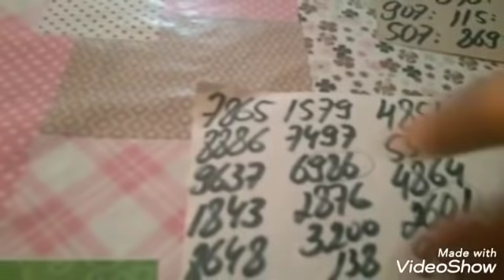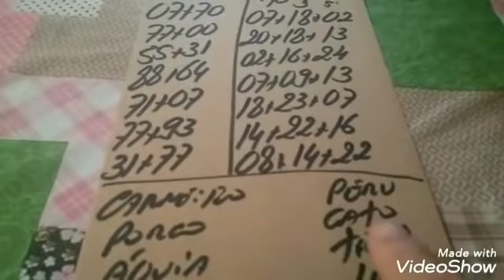PALPITES PARA O DIA 07/05/2019